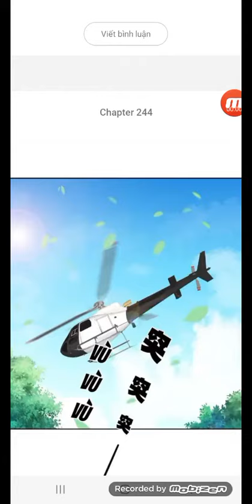truyện tổng tài daddy siêu quyền lực tập 244